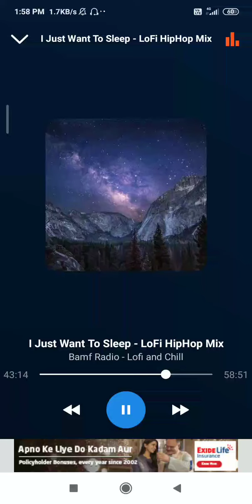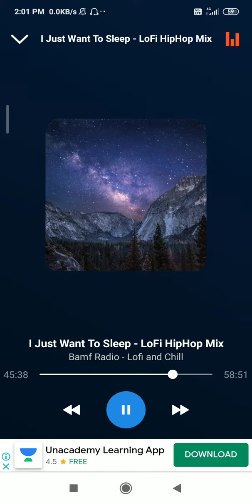I just want to sleep-31